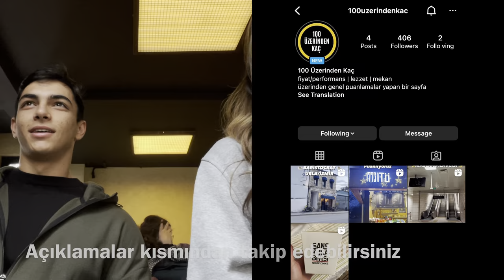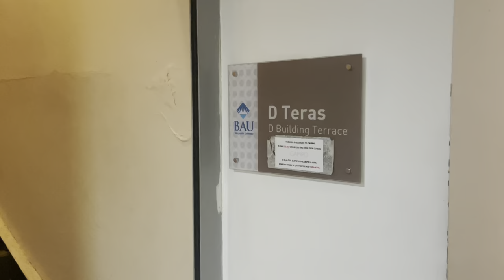VLOG|Beşiktaş, Yemek, Ders, Bahçeşehir Üniversitesi Turu